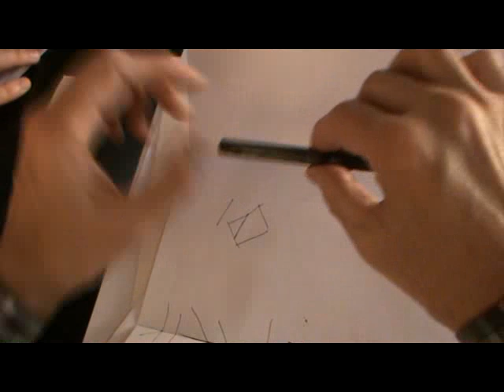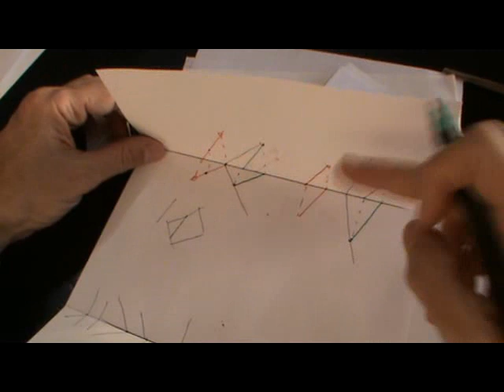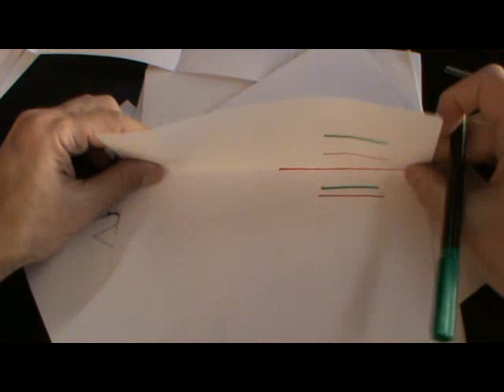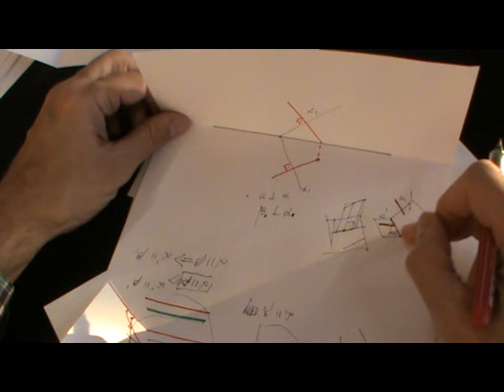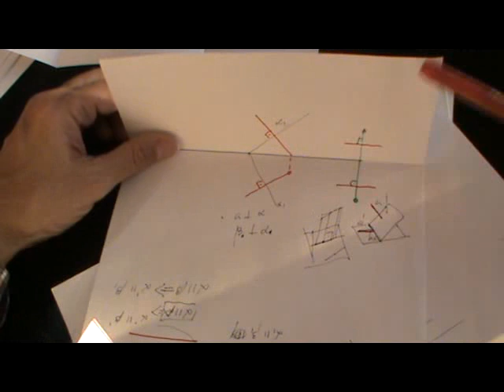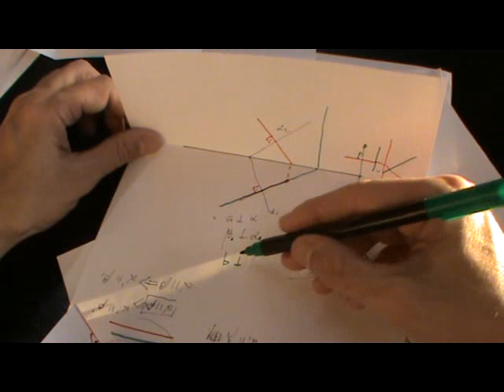Sistema diédrico: perpendicularidad y paralelismo